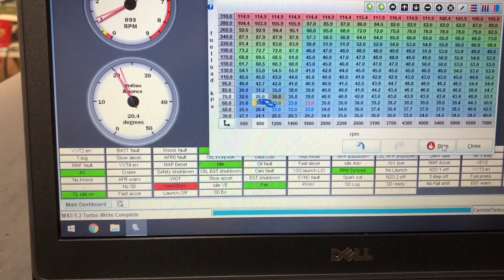5.3 Turbo Mustang - Up and Running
Have it running on sequential injection, fixed the ground issues.and started to get warm up enrichment/afterstart enrichment and the base idle set. Trans got topped off and it's ready to start start street tuning.